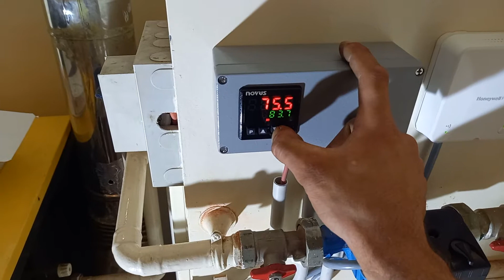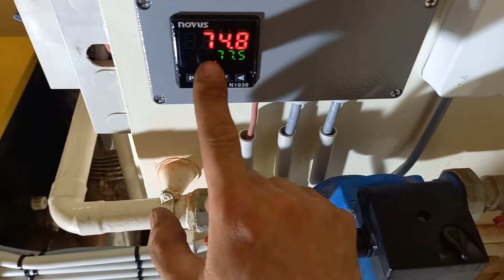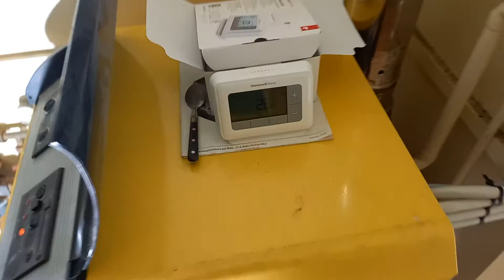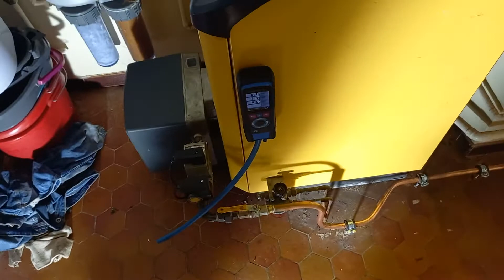Remplacement bruleur fioul par bruleur gaz d'occaz avec regule.